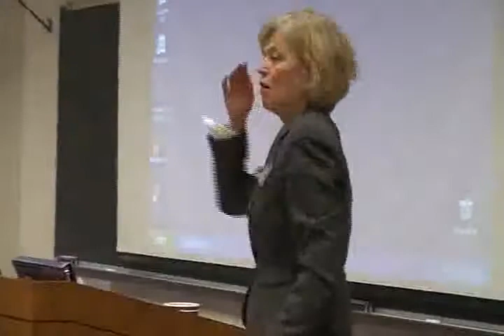Dr. Hephzibah Roskelly Part 5.wmv